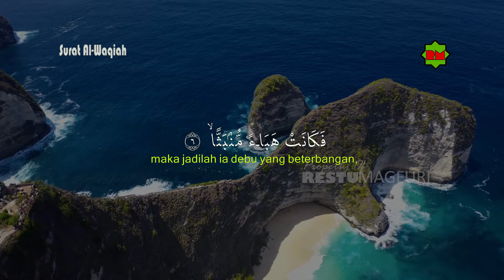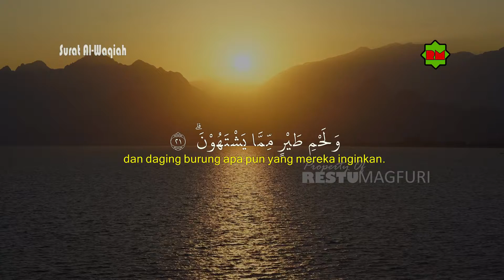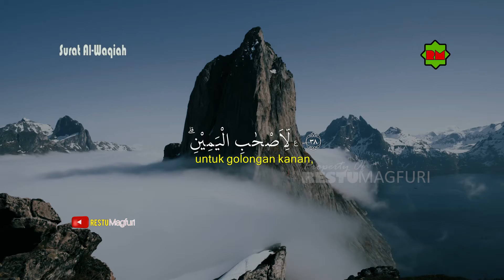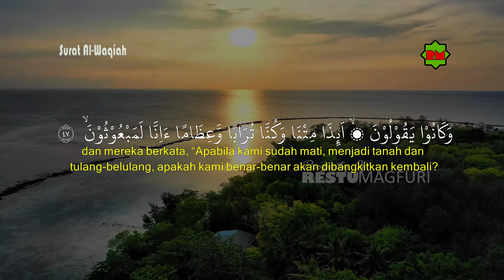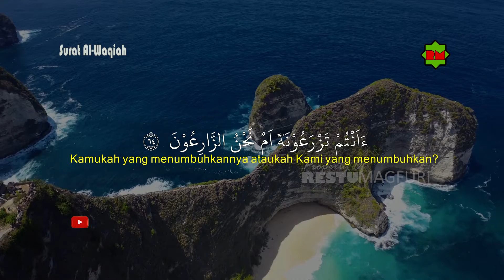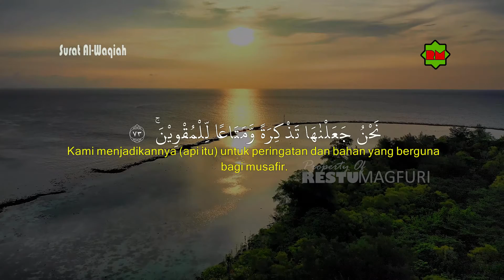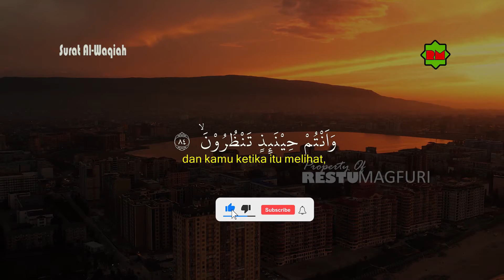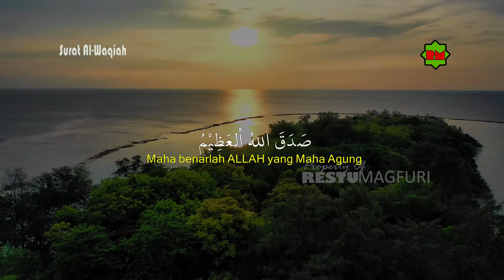SURAH AL-WAQI'AH | IKHTIAR DENGAN SURAH ALWAQIAH | REZEKI LANCAR,BEBAS HUTANG